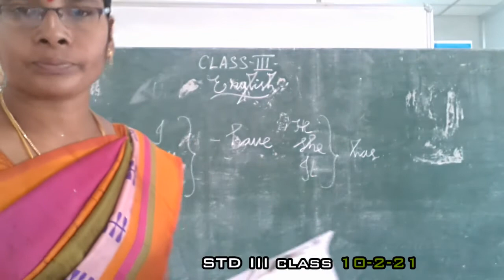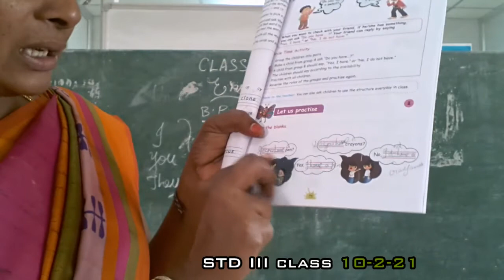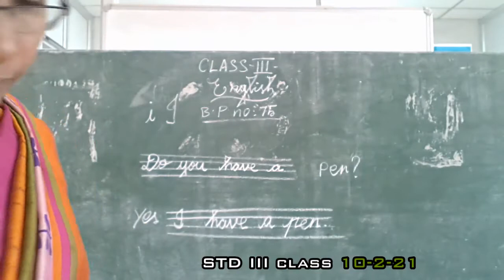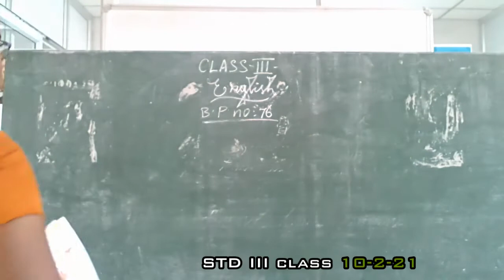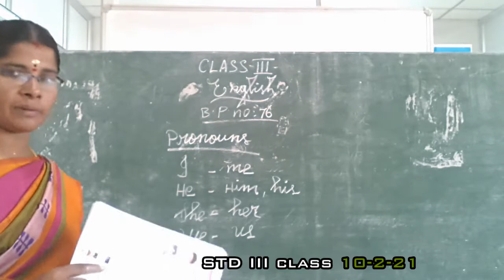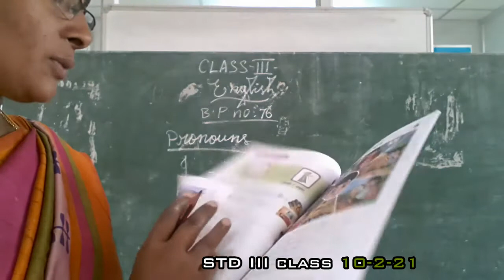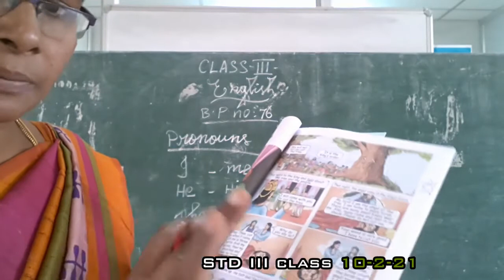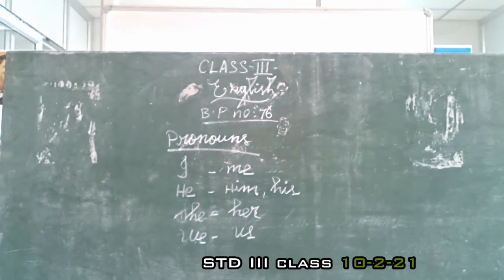III ENGLISH 10.2.21